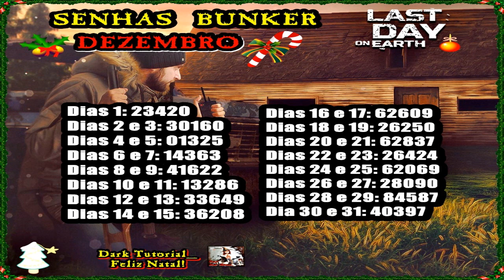●A GRANDE EXPLOSÃO DO CAÇADOR CEGO!😱💣 PRA FICAR REGISTRADO Last Day On Earth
Tags! Ignore!